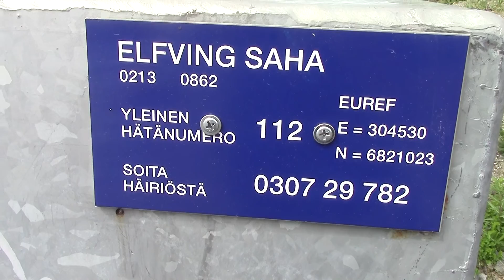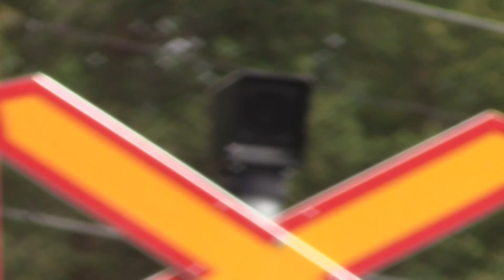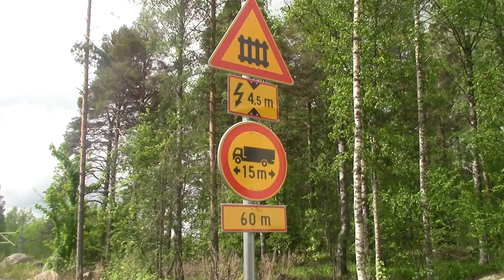Elfving saha. half-barrier device Nokia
In English: Filmed at May 28, 2016. In years 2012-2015 there was made a rail renovation works at Tampere-Pori-rail, which brought some new warning devices to the level crossings, which were unguarded and too dangerous to be like that. This level crossing, known as Elfving saha at Nokia's Siuro is one of them. The name of the level crossing comes from closely located old sawmill known as Elfving saha (Elfving sawmill). The level crossing's warning device is a half-barrier device equipped with two new type three-lighted light-signals and two electronic bells. While guarding as an everyday routine small volume road traffic the warning device suddenly notice that there's a freight train T 3430 travelling seven minutes late from Jämsänkoski to Rauma. After long train have passed, it returns to its normal position, allowing the road traffic to cross like nothing have happened. Unlike the road traffic volume, the rail traffic volume is quite a huge because the level crossing have been crossed about 28 times on everyday in average. While filming you can see the Siuro guest harbour and some parts of Siuro traffic place, which have been also a typical railway station in old days. At filming moment the weather was mostly cloudy but very warm thanks to high moisture level.